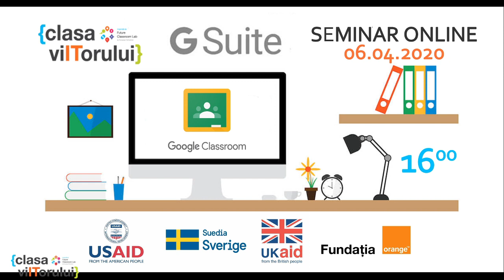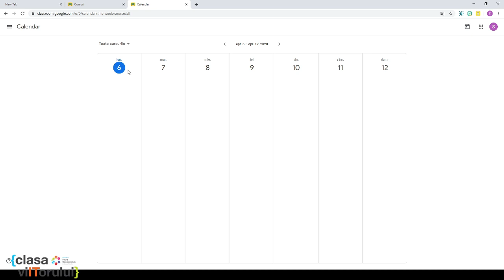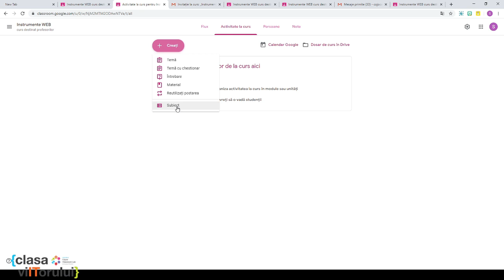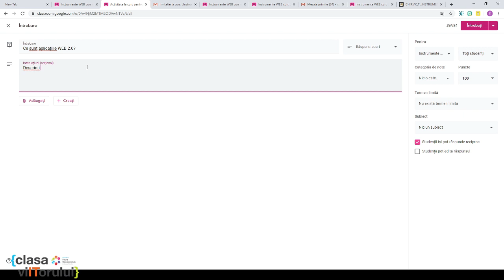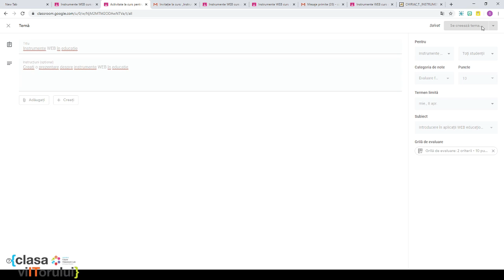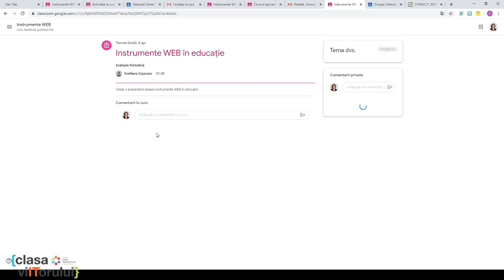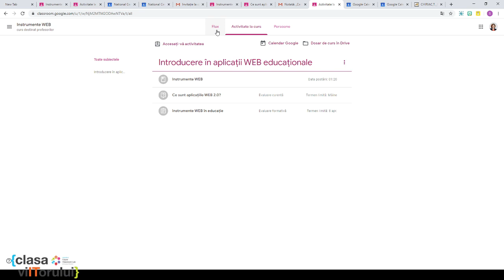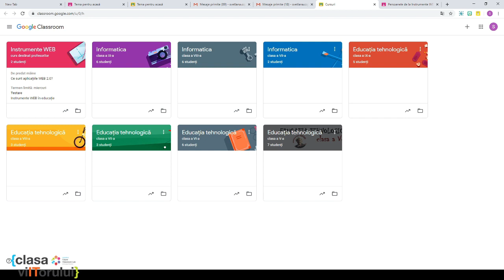Google Classroom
Află cum poți utiliza Google Classroom pentru învățământul la distanță.

Classroom este un serviciu gratuit pentru școli, organizații non-profit și orice persoană care are un Cont Google personal. Google Classroom îi ajută pe profesori și elevi să se contectez atât în cadrul școlilor, cât și în afara acestora.